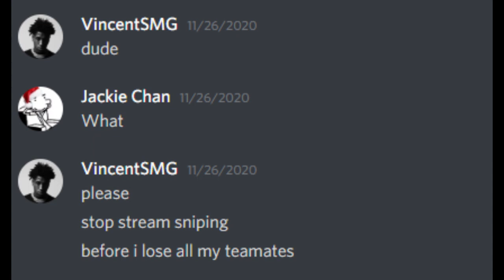Dumdropper - Channel Trailer (Pro Insider, Grub, Troll) (2023)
Very good video (Definitely did NOT reupload)